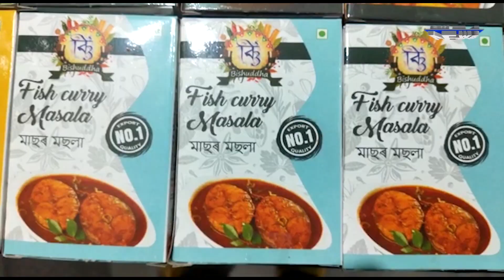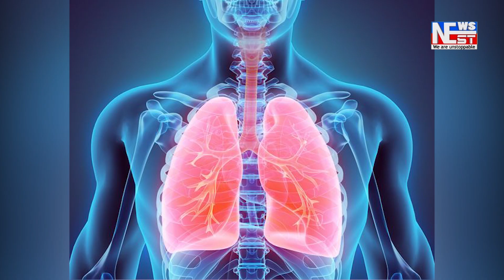দেওবাৰৰ পৰা চলিব আন্তঃৰাষ্ট্ৰীয় বিমান। ইচ্ছানুসৰি ল’ব পাৰিব কোভিডৰ বুষ্টাৰ পালি।